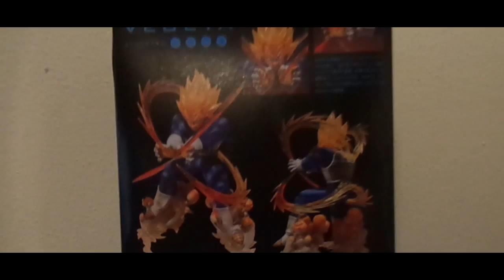figura de Vegeta Super Saiyajin (Figuarts Zero)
La figura de Vegeta super saiyajin de Figuarts Zero